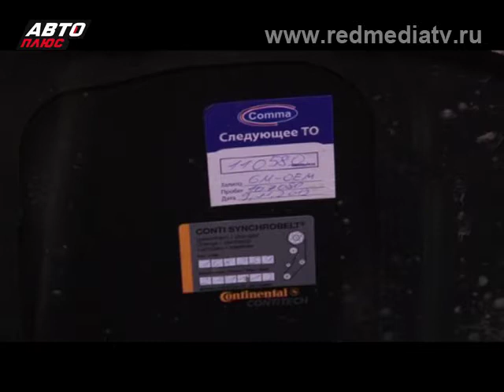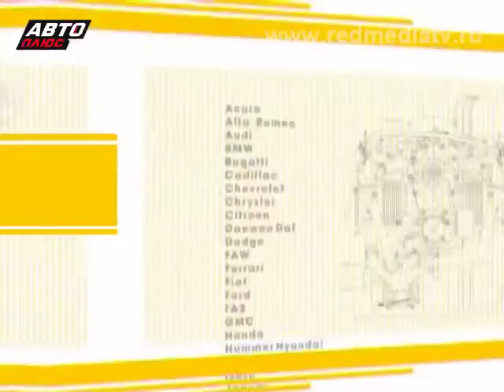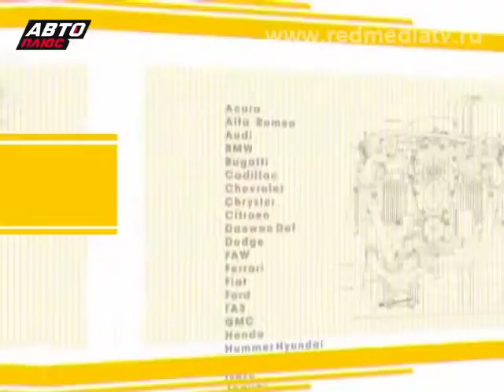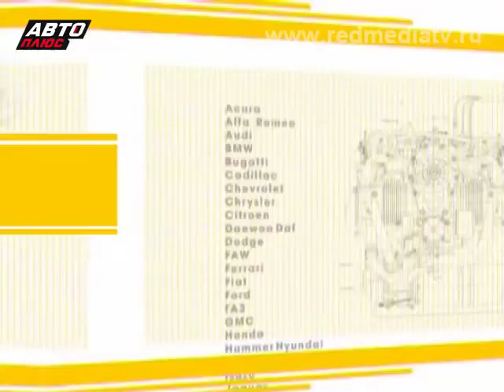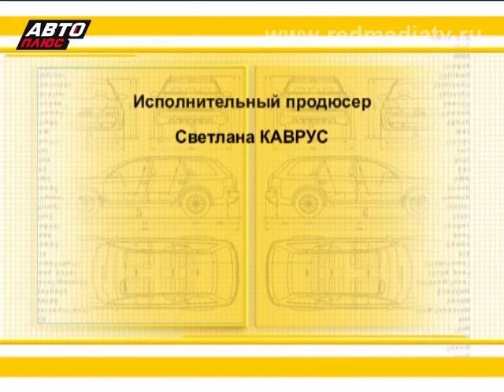Подержанные авто - Subaru Forester 2003 г.в.